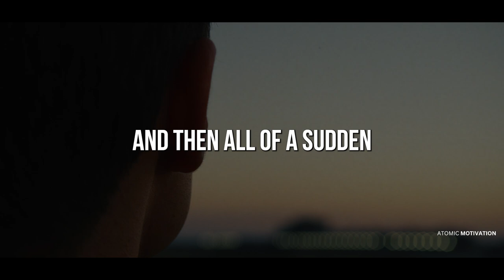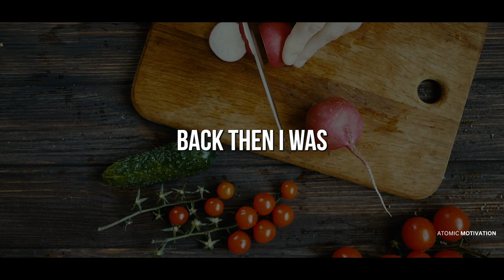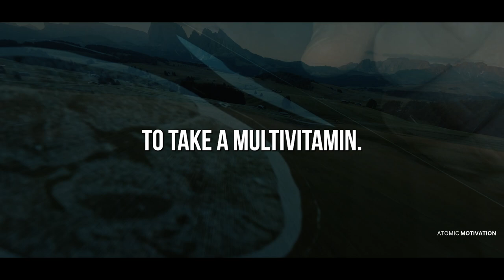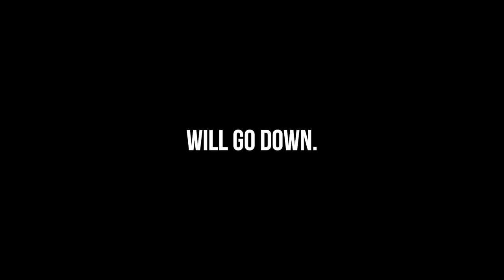Neuroscientist Explains Why You Need to Stop Fapping! — Scientific Advice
Neuroscientist Andrew Huberman shows us the dark reality of pcrn addiction. We thank Andrew Huberman for engaging in this topic and helping to spread to proper recovery with no PMO and the proper mindset to help us overcome the addiction. Sit back, relax and enjoy this video.

But we allow myself to use them in order to help people in motivational form. If any owners would like me to remove the video we have no problem with that, just send me a letter
*I amplify the content's original message by making it more cinematic and easier to understand by the end consumer. This way, I hope to reach more people and thus educate more people with experts valuable messages.
*We add our own original Voiceover the the majority of the video, helping to explain the talk by our speaker and the topic more in depth to give a greater understanding and cover any gaps that might be missing in the information